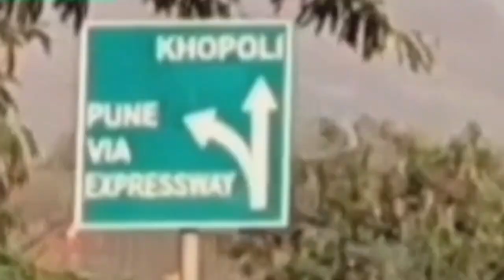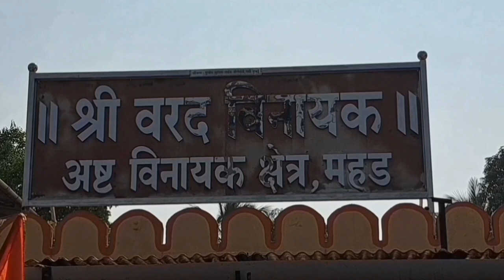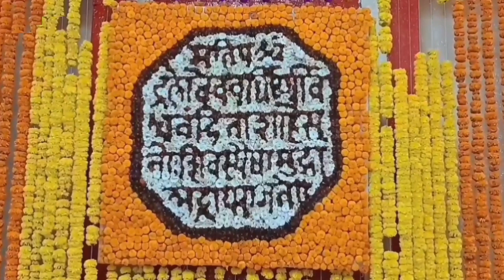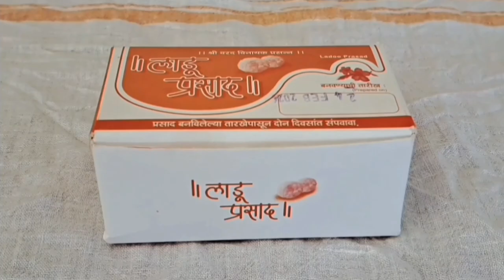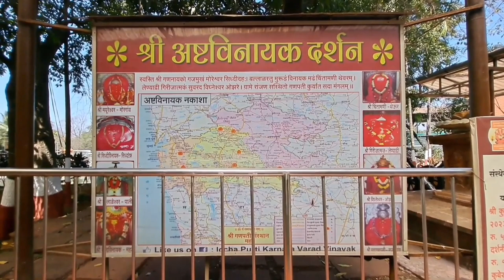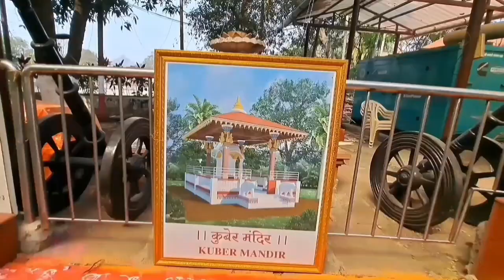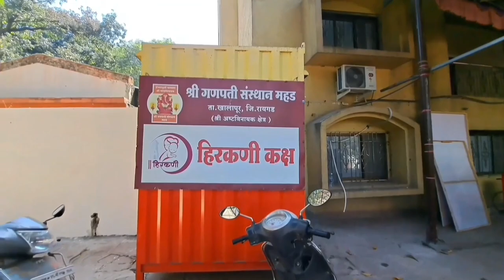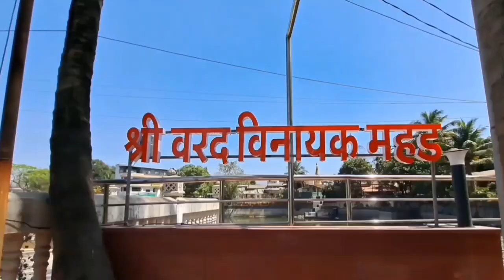श्री. वरद विनायक महड व मुंबई पुणे रस्ता I Varad Vinayak Mahad Ganapati Mandir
श्री. वरद विनायक महड व मुंबई पुणे रस्ता I Varad Vinayak Mahad and Mumbai Pune Road @channelatoz3247

mahad ganapati mandir

Shri. Varad Vinayak Temple Mahad: -

The Varadvinayak Temple, also spelled as Varadavinayaka, is one of the Ashtavinayak temples dedicated to the Hindu deity Lord Ganesha. It is situated in the Mahad village, nestled in the hilly region of Konkan (formerly known as Bhadrak or Madhak) in Raigad District, Maharashtra, India.

Some key details about this sacred temple:

1. History and Restoration:

   - The idol of Varad Vinayak was found by Dhondu Paundkar in year 1690 AD
   - The temple was built (restored) by Peshwa General Ramji Mahadev Biwalkar in 1725 AD.
   Varad Vinayak Ganpati is one of the Ganeshas temple from Ashtavinayaks that hold immense significance for devotees.

2. Location:
   - Village: Mahad
   - Taluka: Khalapur
   - Nearby Towns**: Karjat and Khopoli
   - District: Raigad
   - State: Maharashtra
   - Country: India
   - Pin Code: 410205
   - Nearest Cities: Karjat, Khopoli and Panvel

3. Temple Features:
   - The temple houses a Swyambhu murti (self-manifested idol) of Lord Ganesha.
   - The temple structure is simple, with a tiled roof and a dome rising 25 feet high. The pinnacle (Kalas) atop the dome features a carving of a cobra, revered by Hindus.
   - The sanctum, made of stone, is surrounded by beautifully carved stone elephant carvings.
   - Lord Ganesha, in the form of Varada Vinayaka, resides here as the giver of bounty and success.
   - The temple also features idols of Riddhi and Siddhi, symbolizing prosperity and spiritual attainment.

4. Unique Aspects:
   - The original idol of Varadvinayak is placed outside the sanctum due to its weathered condition. A new idol now stands inside.
   - A Gomukh (holy water spout) flows from the north side of the temple.
   - A sacred lake lies to the west of the temple.

5. Temple Timings and Photography:
   - Timings: 5:30 AM to 09:00 PM
   - Photography: Not allowed inside the temple premises.

6. Accommodation and Meals:
   - Lunch is offered as 'prasad' by the temple from noon to 2 PM.
   - Villagers near the temple also provide meals. There are so many restaurants near the temple.

श्री. वरद विनायक मंदिर महड :-
वरदविनायक मंदिर, हे हिंदू देवता भगवान गणेशाला समर्पित अष्टविनायक मंदिरांपैकी एक आहे. हे महाराष्ट्र, भारतातील रायगड जिल्ह्यातील कोकणातील डोंगराळ प्रदेशात (पूर्वी भद्रक किंवा मढक म्हणून ओळखले जाणारे) महाड गावात वसलेले आहे.
या पवित्र मंदिराबद्दल काही महत्त्वाचे तपशील:
1. इतिहास आणि जीर्णोद्धार: - वरद विनायकाची मूर्ती धोंडू पौंडकर यांना १६९० मध्ये सापडली होती. - पेशवे जनरल रामजी महादेव भिवळकर यांनी १७२५ मध्ये मंदिर बांधले (जिर्णोद्धार). वरद विनायक गणपती हे अष्टविनायकांपैकी एक गणेश मंदिर आहे ज्याचे भक्तांसाठी खूप महत्त्व आहे.
2. स्थान: - गाव : महाड - तालुका : खालापूर - जवळची शहरे: कर्जत आणि खोपोली - जिल्हा: रायगड - राज्य: महाराष्ट्र - देश: भारत - पिन कोड: 410205 - जवळची शहरे: कर्जत, खोपोली आणि पनवेल
3. मंदिराची वैशिष्ट्ये: - मंदिरात भगवान गणेशाची स्वयंभू मूर्ती (स्वयं प्रकट मूर्ती) आहे. - मंदिराची रचना साधी आहे, फरशा असलेले छत आणि 25 फूट उंच घुमट आहे. घुमटाच्या शिखरावर (कलश) नागाचे कोरीवकाम आहे, ज्याला हिंदूंनी पूज्य केले आहे. - दगडाने बनवलेले गर्भगृह सुंदर नक्षीकाम केलेल्या दगडी हत्तींनी वेढलेले आहे. - वरद विनायकाच्या रूपात भगवान गणेश येथे वरदान आणि यश दाता म्हणून निवास करतात. - मंदिरात रिद्धी आणि सिद्धीच्या मूर्ती देखील आहेत, जे समृद्धी आणि आध्यात्मिक प्राप्तीचे प्रतीक आहेत.
4. अद्वितीय पैलू: - वरदविनायकाची मूळ मूर्ती खराब स्थितीमुळे गर्भगृहाबाहेर ठेवण्यात आली आहे. आता आत नवीन मूर्ती उभी आहे. - मंदिराच्या उत्तरेकडून गोमुख (पवित्र पाण्याचा प्रवाह) वाहतो. - मंदिराच्या पश्चिमेला एक पवित्र तलाव आहे.
5. मंदिराच्या वेळा आणि छायाचित्रण: - वेळ: सकाळी 5:30 ते रात्री 09:00 - फोटोग्राफी: मंदिराच्या आवारात परवानगी नाही. 6. निवास आणि जेवण: - भक्त निवास (दूरध्वनी: ०२१९२-२६६९१२) भक्तांसाठी स्वच्छ आणि व्यवस्थित खोल्या उपलब्ध करून देतात. - दुपारपासून ते दुपारी २ वाजेपर्यंत मंदिरात प्रसाद म्हणून जेवण दिले जाते. - मंदिराजवळील ग्रामस्थ जेवणही देतात. मंदिराजवळ बरीच रेस्टॉरंट आहेत.

Shri. Varad Vinayak Mahad